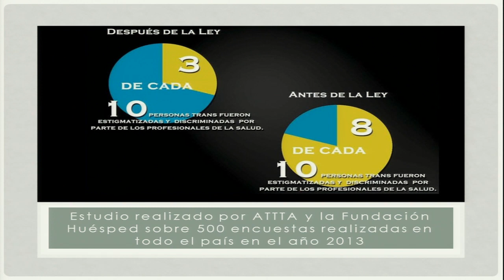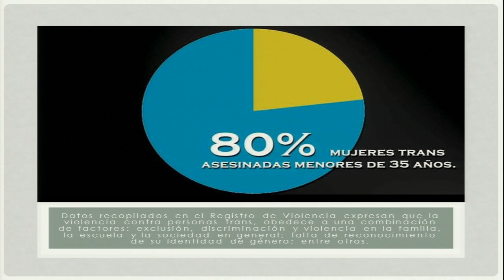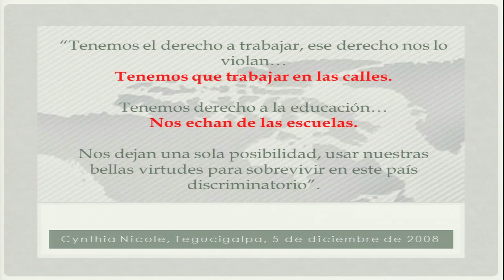Derechos Económicos, Sociales y Culturales de Personas Trans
Situación de derechos económicos, sociales y culturales de las personas trans en América

Las organizaciones solicitantes de la audiencia destacaron la relación que existe entre la falta de reconocimiento de la identidad género de las personas trans, la violencia que sufren y la violación a sus derechos económicos, sociales y culturales. La CIDH toma nota del círculo vicioso entre violencia, discriminación y ejercicio de derechos. Según indicaron las organizaciones, la falta de acceso de las mujeres trans al empleo formal se debe en gran parte a la exclusión y discriminación en el ámbito familiar, educativo y social. En consecuencia a ello, indicaron que las mujeres trans deben recurrir a ocupaciones que las colocan en un mayor riesgo a sufrir violencia y a ser criminalizadas, lo que a su vez genera que tengan aún menos posibilidades de trabajar en el sector formal. Asimismo, presentaron un estudio que indicó que aproximadamente 90% de las mujeres trans ejercen el trabajo sexual como único medio de subsistencia en dieciséis países de América Latina. La CIDH llamó a los Estados a adoptar leyes de identidad de género no patologizantes, así como medidas afirmativas diferenciadas y específicas para asegurar que las personas trans tengan acceso, sin discriminación alguna y en condiciones seguras, al empleo y seguridad social, a la vivienda, a la educación y a la salud.

→ Relatoría sobre los derechos de las personas LGBTI / Rapporteurship on the Rights of Lesbian, Gay, Trans, Bisexual, and Intersex Persons

→ Participante / Participant:
× Red Latinoamericana y del Caribe de Personas Trans (REDLACTRANS)

Situation of Trans Persons’ Economic, Social, and Cultural Rights in the Americas

The petitioning organizations talked about the connection between the lack of recognition of trans persons’ gender identity, the violence they suffer, and the violation of their economic, social, and cultural rights. The IACHR takes note of the vicious cycle of violence, discrimination, and exercise of rights. As the petitioners indicated, trans women’s lack of access to formal employment is due in large part to exclusion and discrimination in family, educational, and social arenas. As a result, they indicated, trans women have to resort to occupations that place them at greater risk of suffering violence and becoming criminalized, which in turn means that they have even fewer possibilities for working in the formal sector. The organizations also presented a study indicating that in 16 countries of Latin America, approximately 90 percent of trans women engage in sex work as their only means of subsistence. The IACHR called on States to adopt laws on gender identity that do not pathologize people, as well as differentiated and specific affirmative measures to ensure that trans persons have access, without discrimination and under safe conditions, to employment and social security, housing, education, and health care.